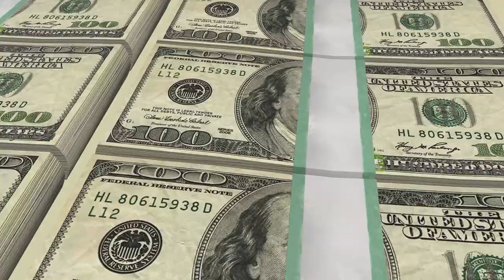URGENTE NOTICIAS DE ESTADOS UNIDOS TRUMP PIDE RECORTAR LOS PAGOS A PAÍSES CORRUPTOS 21 ENERO 2023